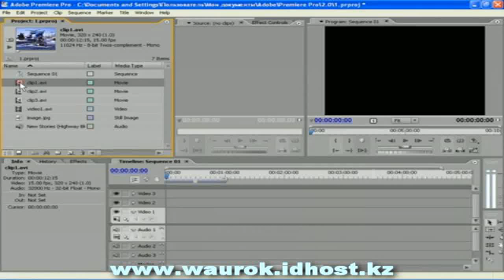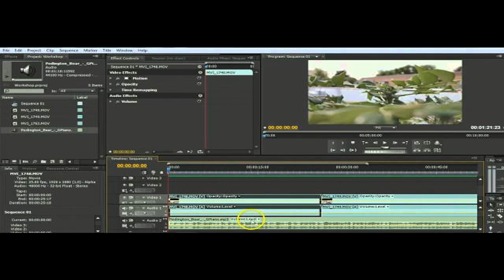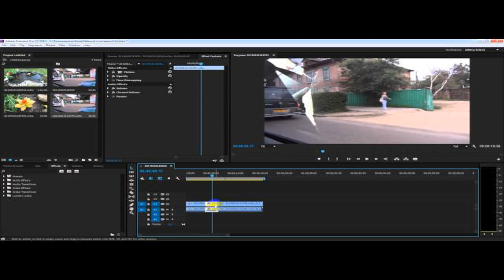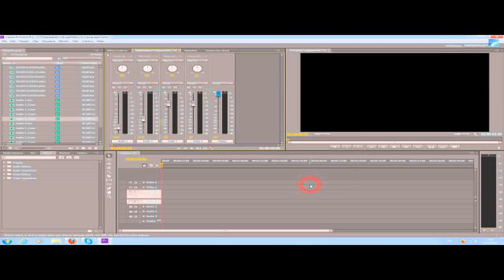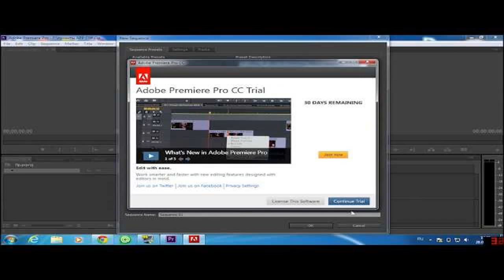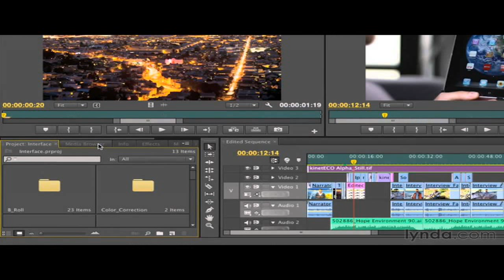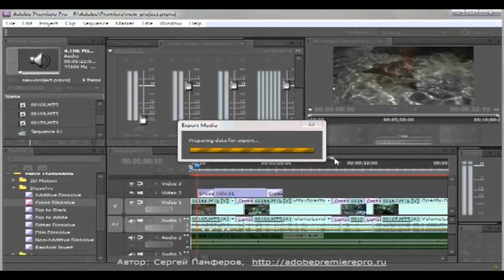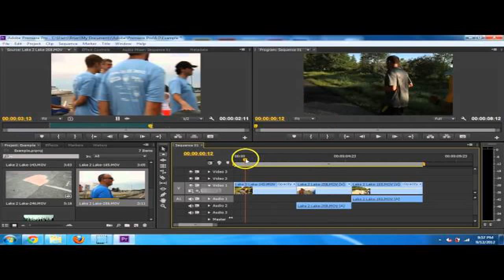Adobe Premiere Pro CC Essential Using markers mp mp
Adobe Premiere Pro CC - cinematic film look | adobe premiere pro cc tutorial. how to do the flicker effect in adobe premiere pro cc. in this adobe premiere pro cc